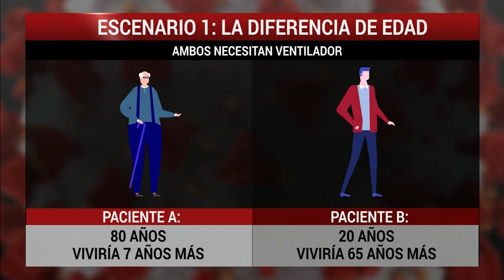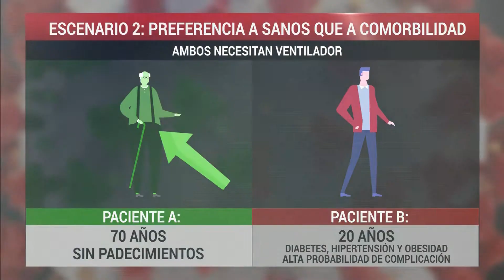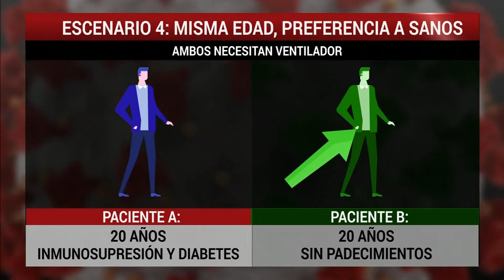En crisis hospitalaria: los médicos tendrán que decidir que paciente con COVID vive o muere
Ante la posible crisis hospitalaria por el COVID_19 en México, el Consejo de Salubridad General, elaboró una Guía de Bioética con la cual, los médicos decidirán a qué pacientes se les dará prioridad para salvarles la vida